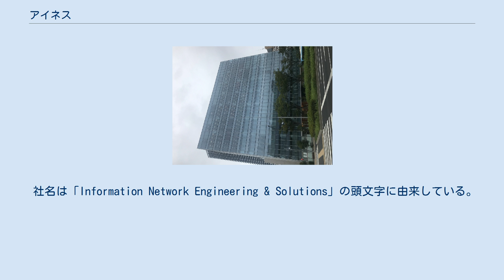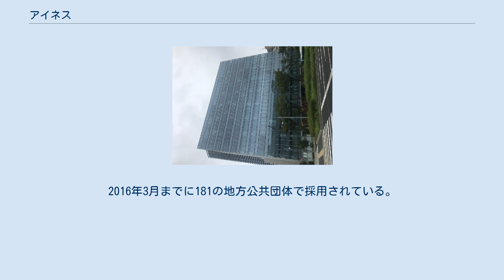アイネス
株式会社アイネス（INES）は、東京都中央区に本社を置くシステムインテグレーター（独立系）。
情報処理・ソフトウェア開発・システム提供等のサービス事業が主体の企業。
 社名は「Information Network Engineering & Solutions」の頭文字に由来している。
 2000年に発表した日本初のWEB型総合行政情報システム。
住民記録システム・税総合システム・保健福祉総合システム等を中心に構成される。
人口が10万～70万人程度の地方公共団体を主な対象としており、顧客ごとの個別受注・開発を中心としてきたアイネスにとって初の戦略的なパッケージソフトウェア製品。
2001年にはSAPジャパンの自治体経営管理システムとの連携を、2002年には、e-Japan戦略に対応した自治体の情報化ビジネスで日立ソフトウェアエンジニアリング（現・日立ソリューションズ）及びマイクロソフトと提携し、WebRingsを.NET Frameworkに対応させると発表した。
2016年3月までに181の地方公共団体で採用されている。
 LGWAN-ASPファシリティサービスを２つのデータセンターで提供している。